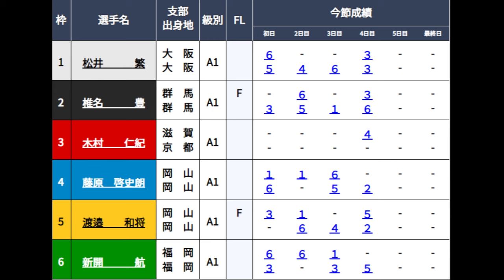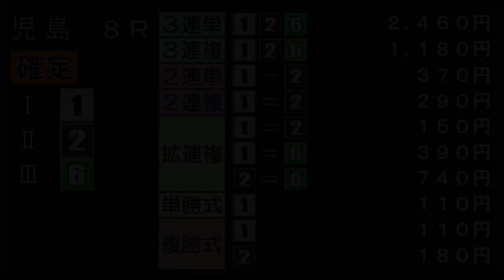【G1児島競艇】今節勝ちなし①松井繁、ここ大注目のイン戦 。結果は如何に？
2024.4.8児島競艇G1児島キングカップ5日目8R
①松井繁②椎名豊③木村仁紀④藤原啓史朗⑤渡邉和将⑥新開航